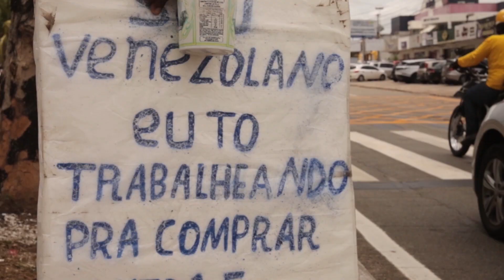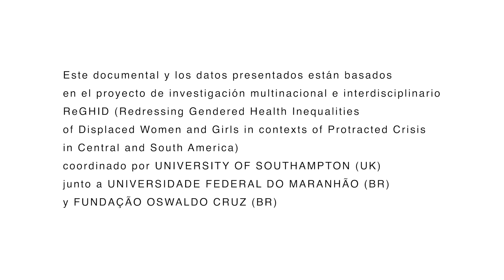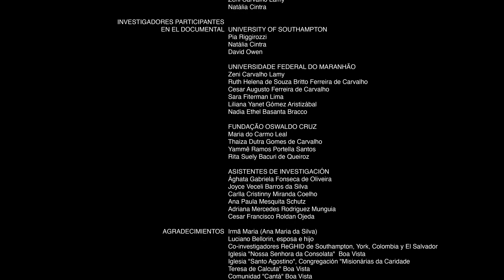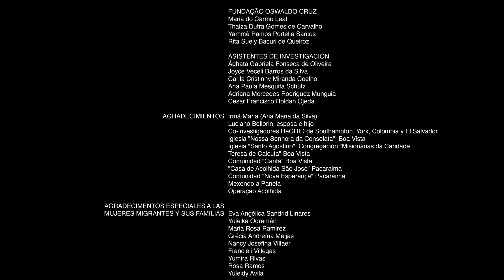1 SALIR ADELANTE Documentary (Original version)